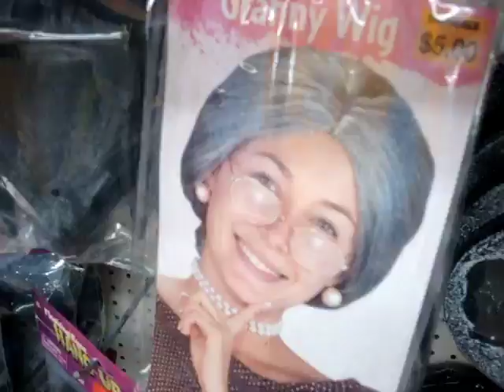Friday 10-15-09 : Seeing Where The Wild Things Are (Around the town)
Today me and M.J. went to the new new Spike Jonze film Where the wild thing are and gave our review of the film. We also went around the town to a few stores.